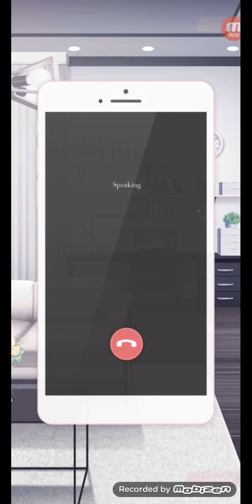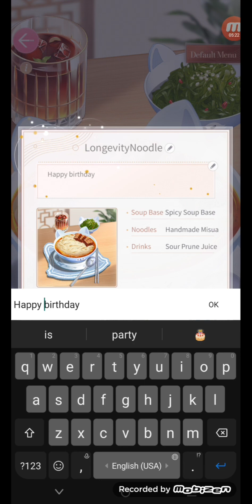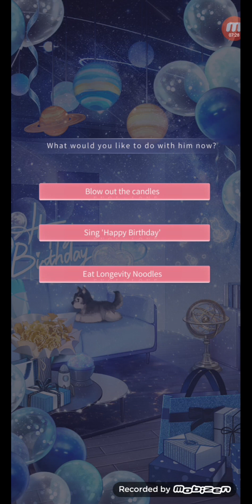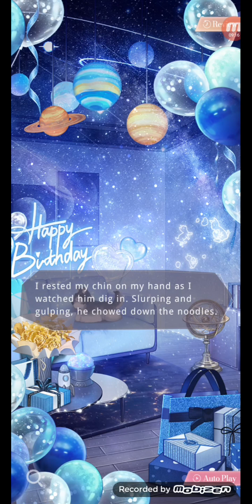Mr Love Queen's Choice - Gavin Birthday Event (2024) + Call